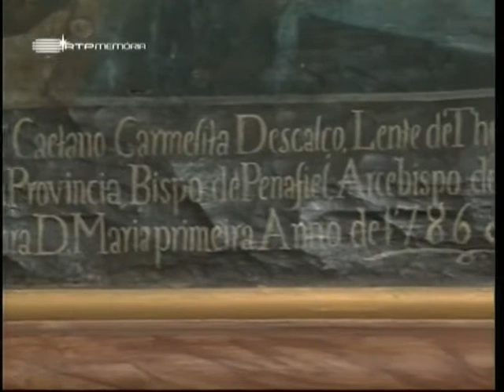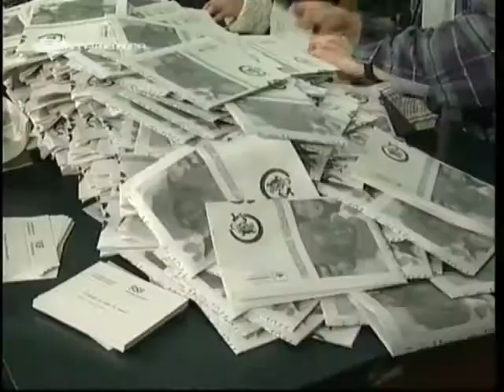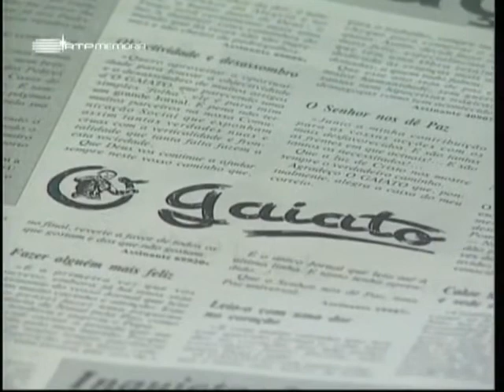Penafiel com Vida (Penafiel) | Horizontes da Memória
Horizontes da Memória - Penafiel com Vida (Penafiel) 2002